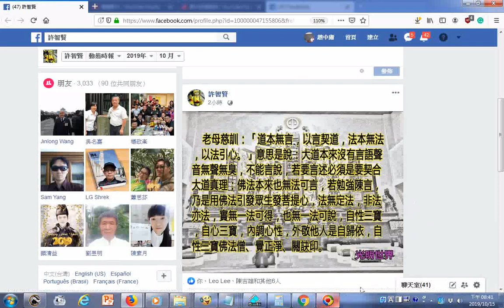fb 自性三寶+3 Treasures英文三寶 發一崇德前賢版女聲中英文對照01